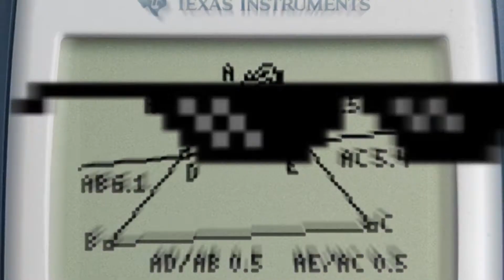physics might or might not be in degrees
silly-poe